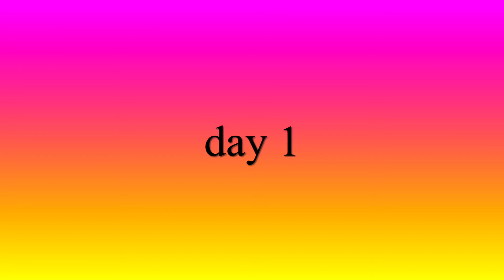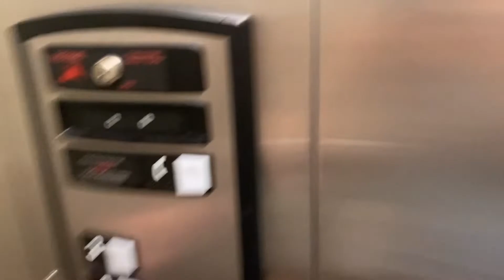Trip to the Virginias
For one week in early July, I got to experience the greatest vacation to West Virginia and Virginia Beach! From taking the train to a waterfall to splashing around at the beach as well as mermaid swimming, there's so many opportunities to explore when traveling to this city. Note that this is a personal experience and it may vary for everyone, so I hope you enjoy the video!

Music used for the video:
Aesthetic - Tollan Kim (ft. Kudasaibeats)
Feel Good - Tundra Beats
Spatial Awareness - Charlie White
Gold - Rob Simonsen
Dusk - Orchard Heights